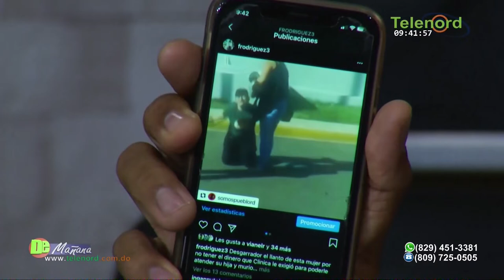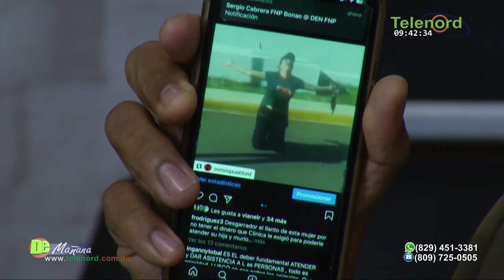La doble moral en el caso de la perrita y de la madre a quien le negaron atención médica a su hija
La doble moral en el caso de la perrita y de la madre a quien le negaron atención médica a su hija según Francis Rodríguez